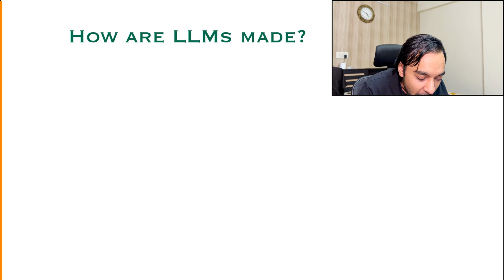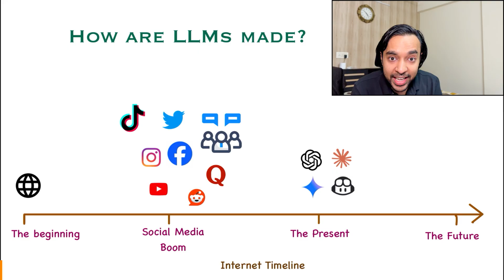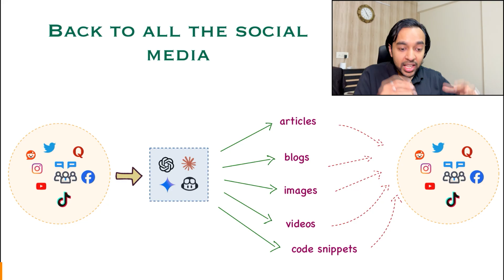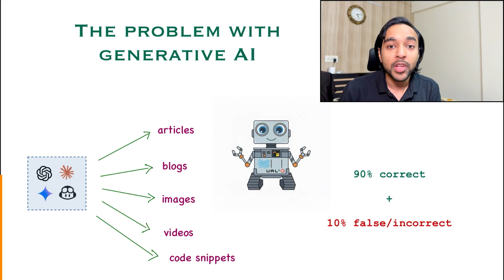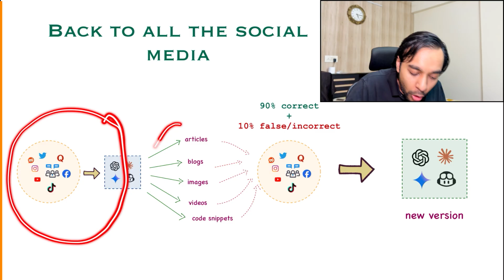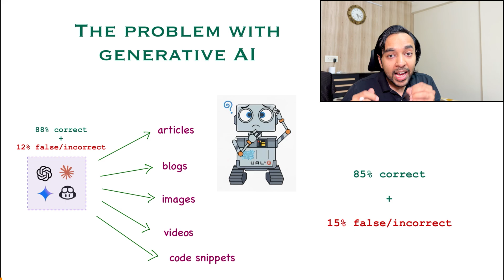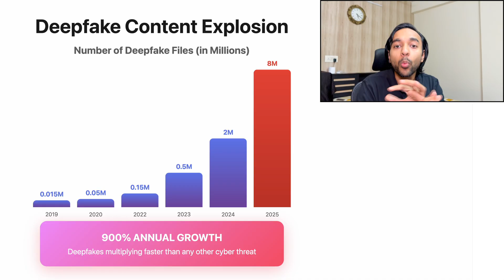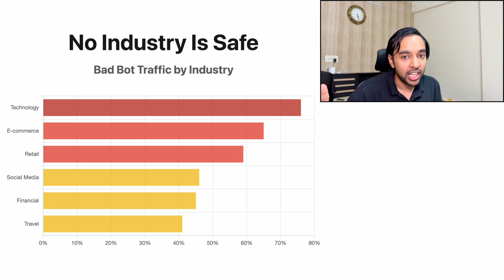Generative AI is dangerous - Dead Internet Theory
Chapters:
00:00 - Intro
01:06 - A little background
01:46 - How are LLMs made?
03:59 - Enter Generative AI
04:29 - Where does all the content go?
05:16 - The problem with generative AI
09:11 - The AI death spiral
11:11 - Facts and Figures
14:24 - Final Thoughts